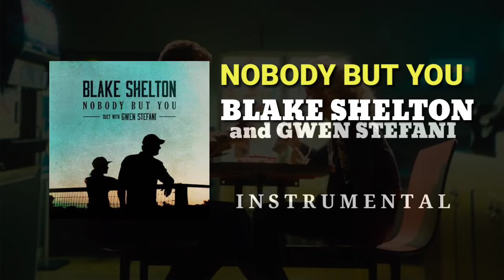Blake Shelton and Gwen Stefani - Nobody But You ( PURE INSTRUMENTAL )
Karoake Audio is Provided by:
KARAOKE PRO SERIES Deluxe

CREDITS:

The Instrumental Audio used in this video is legally purchased online, but its not giving me the right to post or own the material used, Proper Credits are posted at the end of the video.